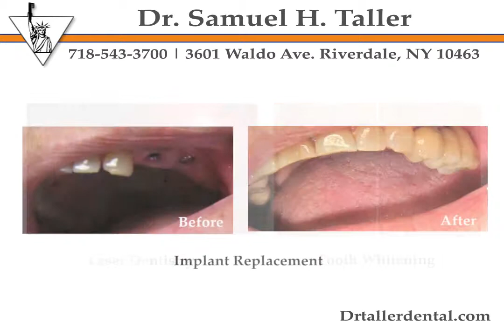Dr. Taller Dental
We offer all dental services including crowns, implants, laser and a variety of cosmetic and restorative dental procedures and are dedicated to maintain a healthy dentition for your entire life. Our knowledgeable Doctor and caring staff are available to handle all of your dental needs